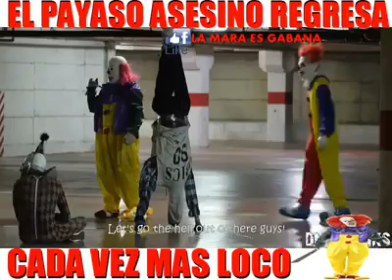El payaso asesino regresa de nuevo